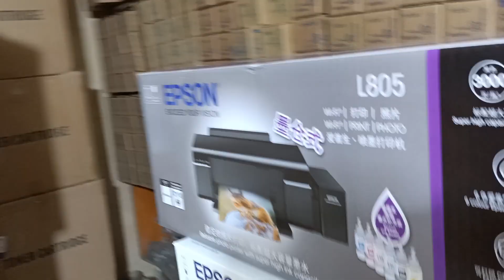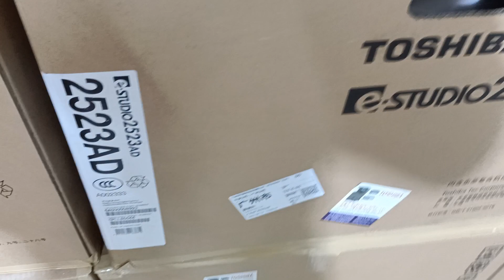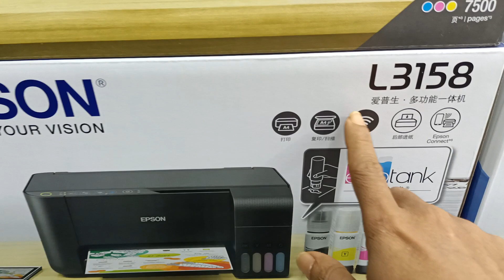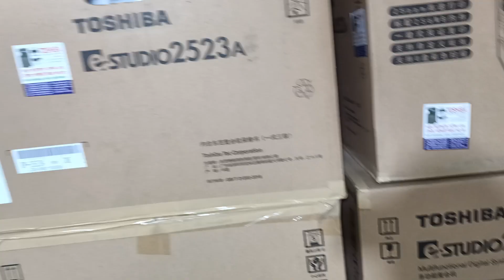Epson L 805 Six Color Photo lnk Printer New universal office equipment wholesaler office 01757550875